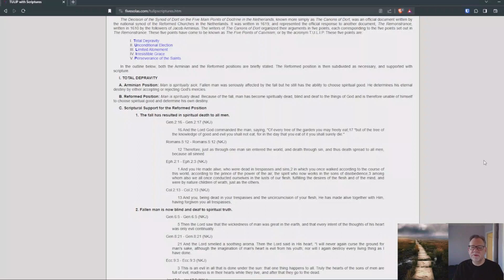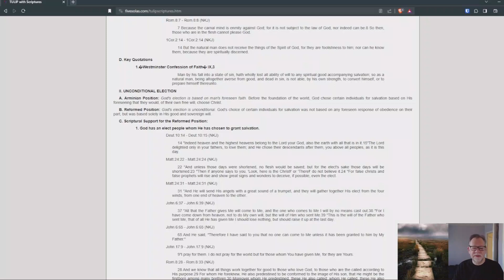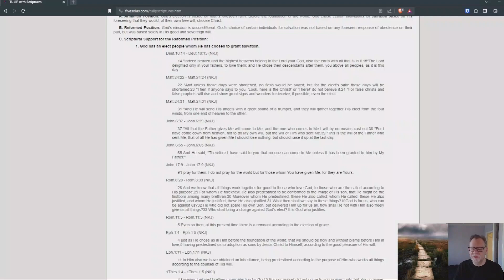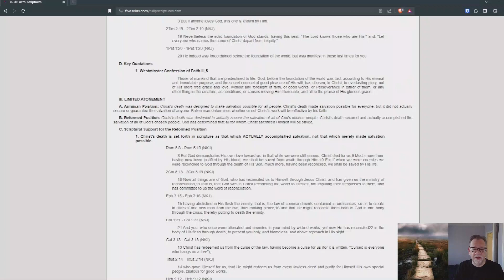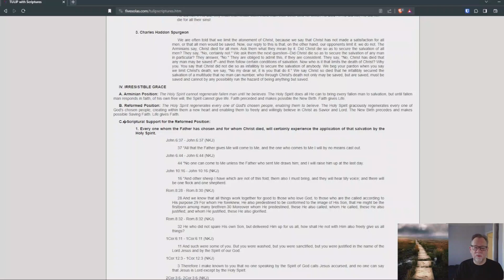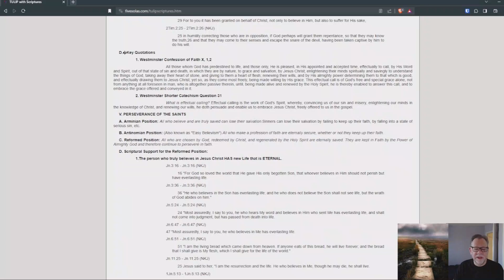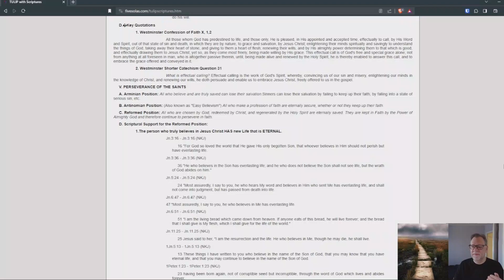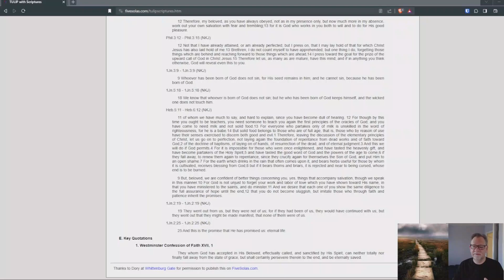You Can't Choose God | Burk Parsons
We go into detail about how Biblical salvation works and explain why the way some professing Christians believe we are saved, is actually incorrect.